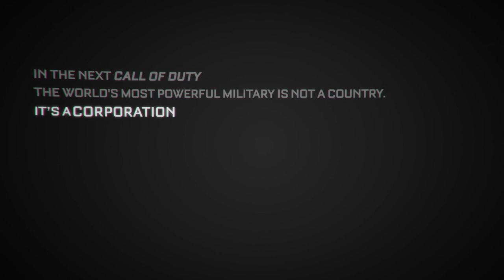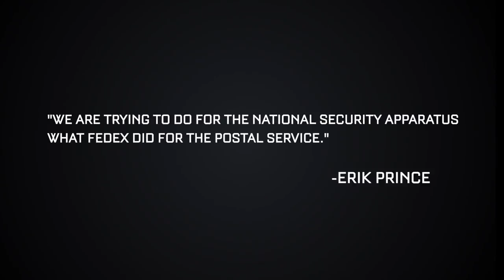Call of Duty® + VICE - Superpower For Hire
In the last 20 years, global combat has seen a steady shift towards the use of private military corporations, or PMCs. What happens when the highest bidder becomes the world's next superpower?

A new era arrives for Call of Duty. See the world reveal on 5.4.14.